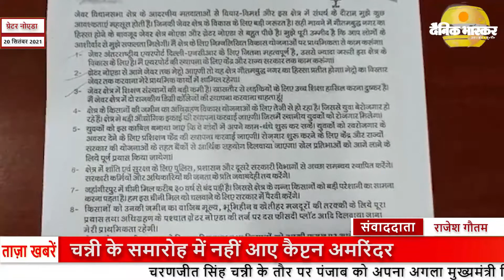ग्रेटर नोएडा : मुख्यमंत्री योगी के नेतृत्व में प्रदेश विकास की राह पर चल रहा है - तेजपाल नागर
ग्रेटर नोएडा:-योगी सरकार के 4.5 वर्ष पूर्ण होने पर दादरी ओर जेवर विधायक ने की प्रेसवार्ता,जेवर विधायक ठाकुर धीरेंद्र सिंह और दादरी विधायक तेजपाल नगर ने की प्रेसवार्ता,पिछले 4.5 वर्ष में प्रदेश में किये गए विकास कार्यो की गिनाई उपलब्धियां,जनपद में सरकार बनने के बाद 40% लोगो को मिला रोजगार,प्रदेश में गुंडा राज हुआ खत्म,जेवर में बनने का रहे जेवर एयरपोर्ट ओर लाखों लोगों को मिलेंगे रोजगार के अवसर।